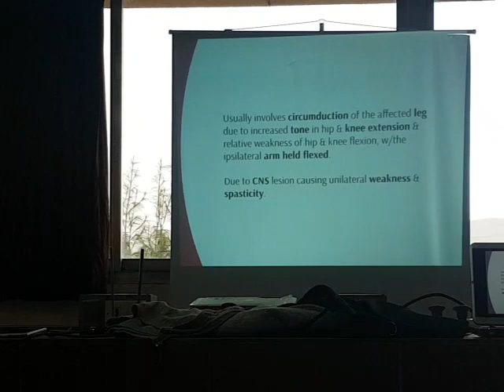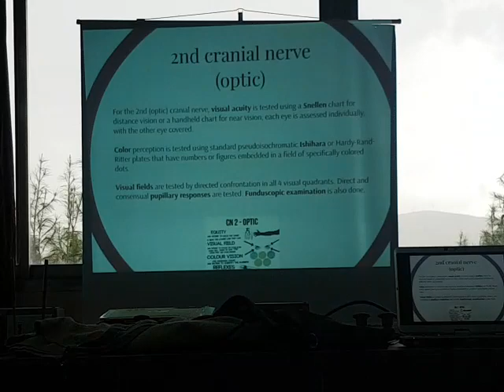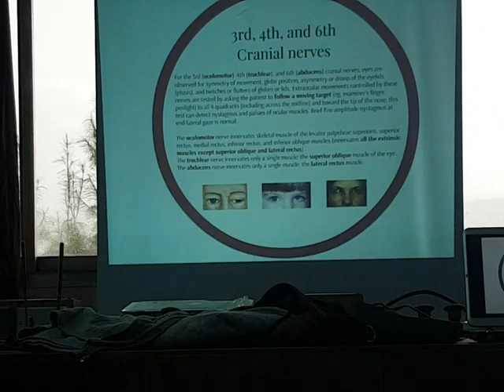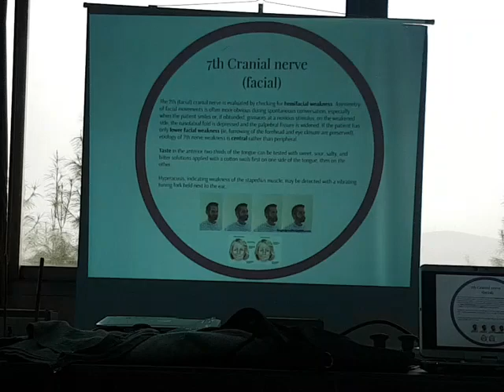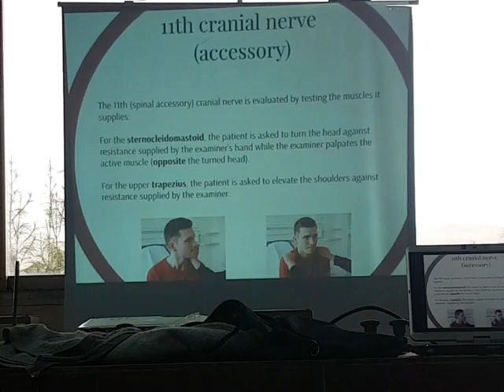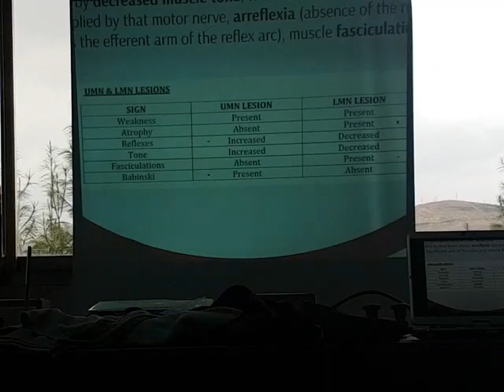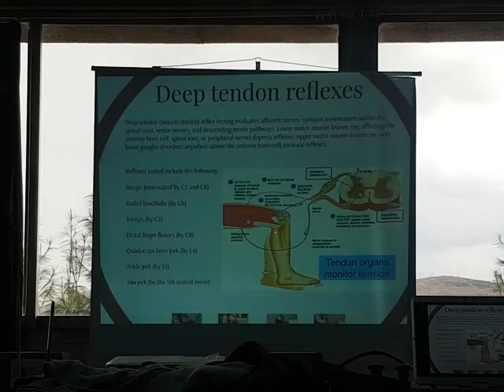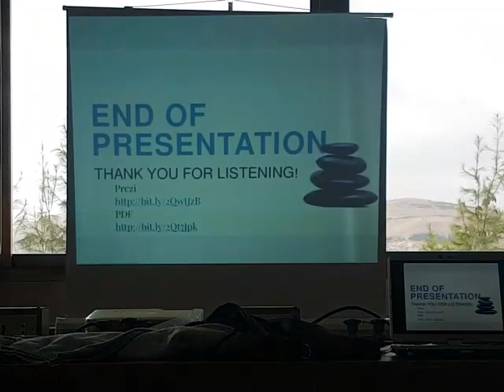مهارات سريرية | جلسة عملي العصبية د أحمد الخوام